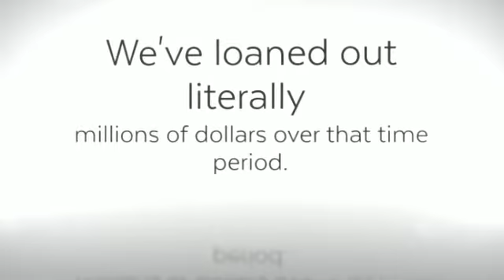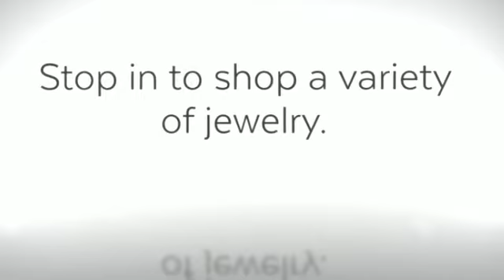Pawn Shop In Whittier